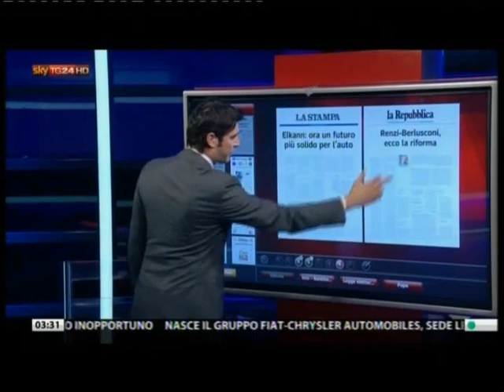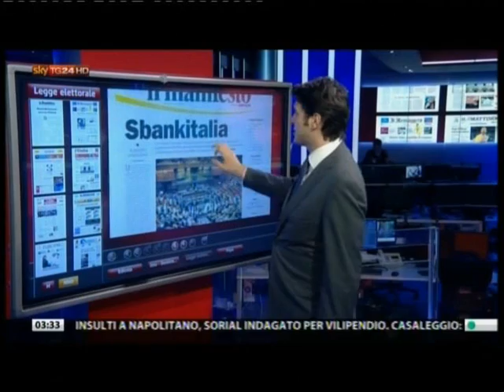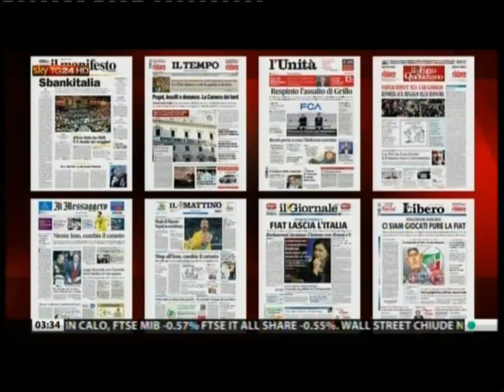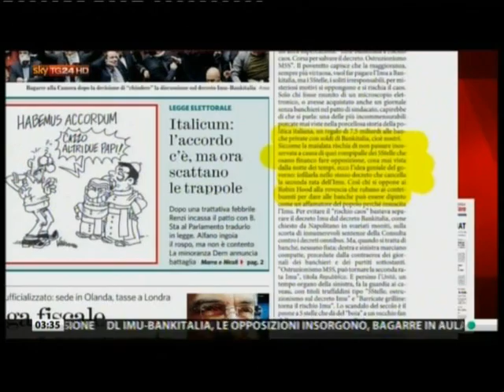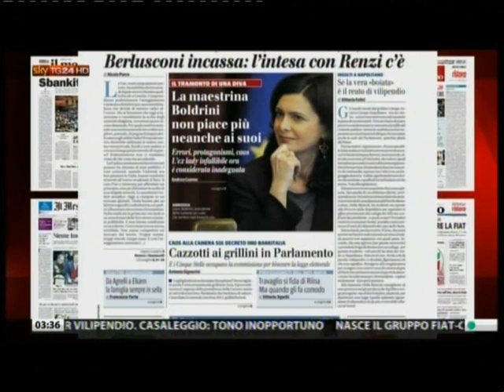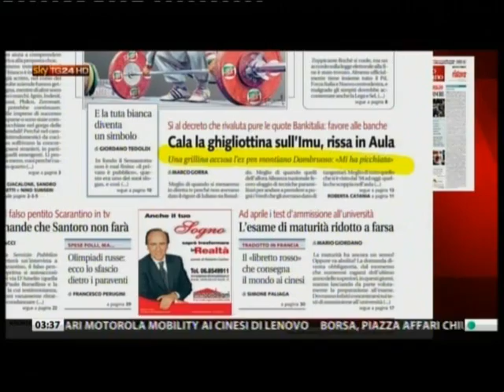M5S La rivolta vista dai giornali 30 gennaio 2014(grafica data video errata)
Giovedì 30 gennaio 2 01 4 -- Anno 6 -- n° 29
Roba da Chiodi
di Marco Travaglio
Massima solidarietà ai lettori del Corriere , costretti
a esercizi enigmistici sempre più
complicati per decrittare titoli e articoli. Ieri chi
riusciva a superare indenne l'altalena di notizie
sulla legge elettorale (Renzi spinge, Berlusconi
apre, Alfano chiude, Quagliariello frena, Brunetta
stringe, Casini rompe in tutti i sensi, Verdini
telefona, la Boschi sale al Colle, stop di Cuperlo,
alt di Fassina chi?, la Pascale twitta, Dudù abbaia,
Napolitano monita, Tizio alza la soglia, Caio abbassa
il premio, Sempronio sfonda il tetto, insomma
è accordo, anzi patto, magari asse, pardon
contratto, senza contare che c'è sempre uno
che "gela" e non si sa mai chi lo scongela), doveva
risolvere il rebus del titolo di apertura, roba da far
impallidire il più arduo dei Bartezzaghi: "Sì sull'Imu
oppure si paga". In che senso? Che vor dì?
Stremato, il lettore gira pagina e s'imbatte in
un'altra supercazzola: "Imu-Bankitalia a rischio
caos. Corsa per salvare il decreto. Ostruzionismo
M5S". Il poveretto capisce che la maggioranza,
sempre più virtuosa, vuol far pagare l'Imu a Bankitalia,
ma i 5Stelle, i soliti irresponsabili, per misteriosi
motivi si oppongono e si rischia il caos.
Solo chi fosse munito di un microscopio elettronico,
o avesse acquistato anche un giornale
senza banchieri nel patto di sindacato, capirebbe
di che si parla: una delle più incommensurabili
porcate mai viste nella porcellosa storia della politica
italiana, un regalo di 7,5 miliardi alle banche
private con soldi di Bankitalia, cioè nostri.
Siccome la maialata rischia di non passare inosservata
a causa di quei rompipalle dei 5Stelle che
osano financo fare opposizione, cosa mai vista
dalla notte dei tempi, ecco l'idea geniale del governo:
infilarla nello stesso decreto che cancella
la seconda rata dell'Imu. Così chi si oppone ai
Robin Hood alla rovescia che rubano ai contribuenti
per dare alle banche può essere dipinto
come un affamatore del popolo perché resuscita
l'Imu. Per evitare il "rischio caos" bastava separare
il decreto Imu dal decreto Bankitalia, come
chiesto da Napolitano in svariati moniti, sulla
scorta di innumerevoli sentenze della Consulta
contro i decreti omnibus. Ma, quando si tratta di
banche, nessuno fiata: destra e sinistra marciano
compatte, precedute dalla contraerea dei giornali
dei banchieri e dei partiti sottostanti.
"Ostruzionismo M5S, può tornare la seconda rata
Imu", titola Repubblica . E persino l'Unità, un
tempo organo della sinistra, fa la guardia ai caveau,
con titoli truffaldini tipo "5Stelle, ostruzionismo
sul decreto Imu" e "Barricate grilline:
torna il rischio Imu". Lo scandalo del secolo è il
peone a 5 stelle che dà del "boia" a un vecchio fan
della repressione sovietica a Budapest.
Tornando al povero lettore del Corriere , la via
crucis non è finita. C'è un altro titolo-sciarada da
decodificare a pag. 15: "Una debolezza quella ragazza
in hotel. Ma non l'ho aiutata al concorso".
Intervista allo sgovernatore d'Abruzzo, Gianni
Chiodi, inquisito per truffa, falso e peculato, per
lo scandalo della giunta granturismo che gira l'Italia
con amanti aviotrasportate e alloggiate a
spese nostre: notizia rivelata dal Fatto e mai ripresa
dal Corriere . Che ora la fa commentare all'interessato
senza citarla né citarci ("la debolezza
del Governatore è spuntata dalle carte": così,
spontaneamente). Il noto statista marsicano "sta
soffrendo, la voce gli si incrina un paio di volte",
però "cita Terenzio e poi anche Gandhi cercando
conforto nella letteratura". La colpa naturalmente
è dell'"ufficio regionale o della Ragioneria" che
gli hanno rimborsato le spese della gentile accompagnatrice
a sua insaputa. Come la segretaria
di Cota con le mutande verdi. Ergo Chiodi è
"amareggiato": qualcuno (non si dice chi) ha fatto
"pura macelleria: famiglie massacrate, carriere
esposte al pubblico ludibrio, per un puro
obiettivo politico: il 25 maggio in Abruzzo si vota".
E il direttore del Fatto , com'è noto, sarà candidato
contro di lui. Ma questo il Corriere non può
dirlo, perché il Fatto è innominabile. Un po'come
con lo scandalo De Girolamo: le notizie, o le dà il
Corriere , oppure "spuntano".